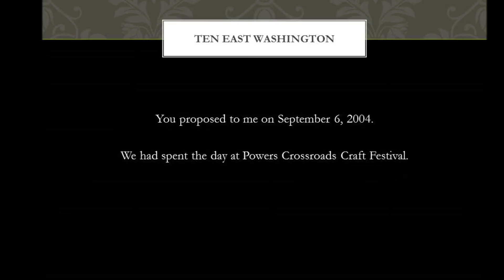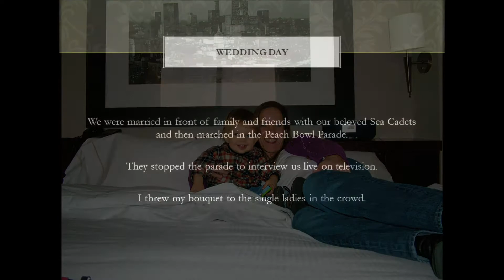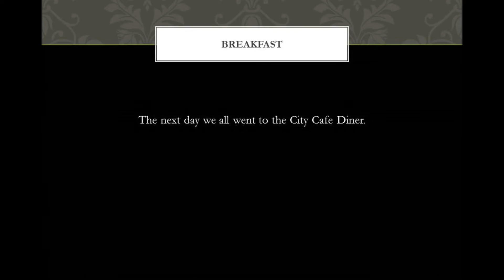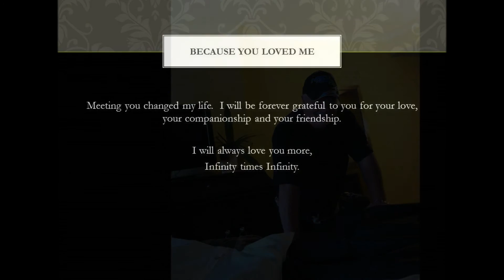Happy Anniversary Keith L Coleman